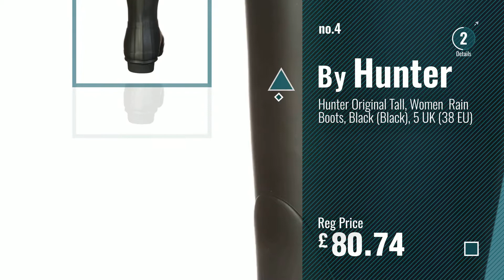Top 10 Womens Water Shoes [2018]: Water Shoes Mens Womens Quick Dry Sports Aqua Shoes Unisex Swim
New! 2019 Black Friday / Cyber Monday Water Shoes Deals and Updates.

Black Friday / Cyber Monday Water Shoes Mens Womens Quick Dry Sports Aqua Shoes Unisex Swim Shoes With 14 Drainage by IceUnicorn

Black Friday / Cyber Monday SAGUARO® Water Skin Beach Shoes Slip on Barefoot Pool Swimming Aqua Socks Wet shoes Quick by SAGUARO

Black Friday / Cyber Monday Blivener Women Woven Light Weight Elastic Trainer Comfort Slip On Sport Water Shoes Grey by Blivener

Black Friday / Cyber Monday Hunter Women's Original Tall Black Rain Boots - 7 B(M) US by Hunter

Black Friday / Cyber Monday VIFUUR Water Sports Shoes Barefoot Quick-dry Aqua Yoga Socks Slip-on for Men Women Kids by VIFUUR

Black Friday / Cyber Monday Laiwodun Men Women Water Shoes Barefoot Quick Dry Aqua Skin Socks Shoe Drainage Holes For by Laiwodun

Black Friday / Cyber Monday LeKuni Water Shoes Mens Womens Kids Beach Swim Shoes Quick-Dry Aqua Socks Pool Shoes For by LeKuni